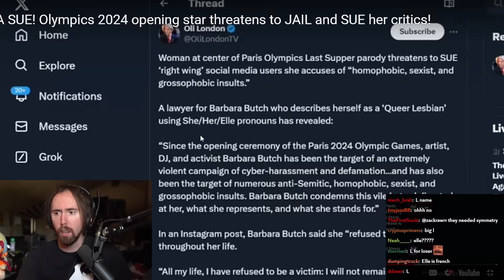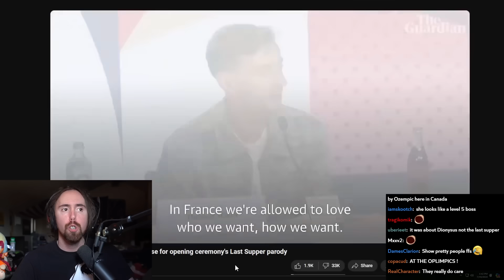She's Suing Everyone..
Asmongold Clips / Asmongold Reacts To: Paris Olympics 2024 drag show situation has now devolved to one of the main performers, the one who seemingly played Jesus in the alleged "Last Supper" recreation, deciding to sue her haters..